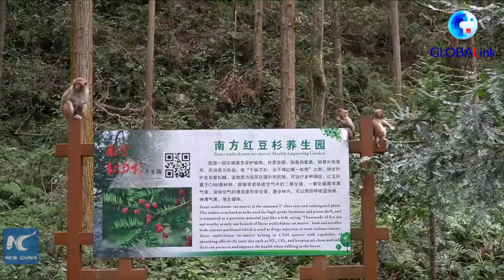GLOBALink | "Monkey King" knows how to sing: Chinese feeder's affection to wild macaques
"Monkey King" knows how to sing. A monkey feeder has sung for his macaque friends for nearly three decades in the Wulingyuan scenic area of central China's Zhangjiajie.